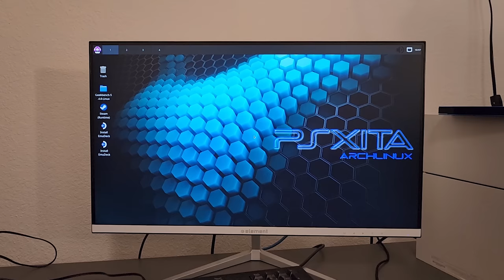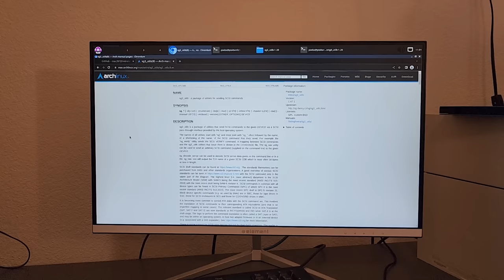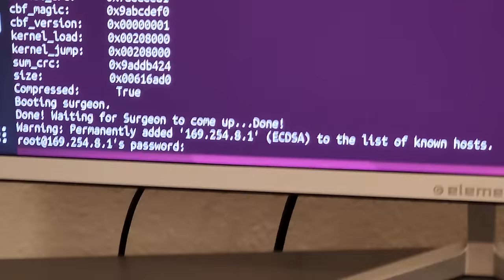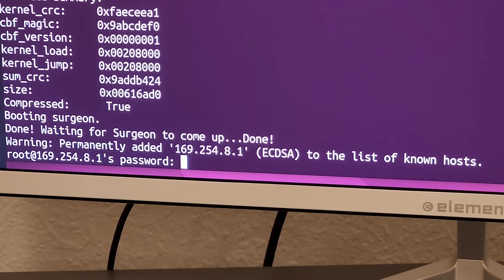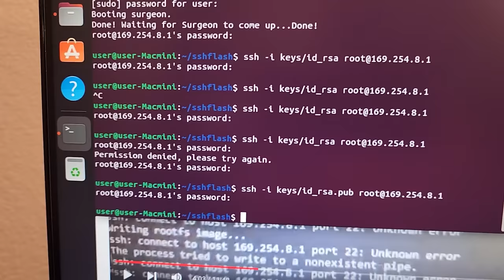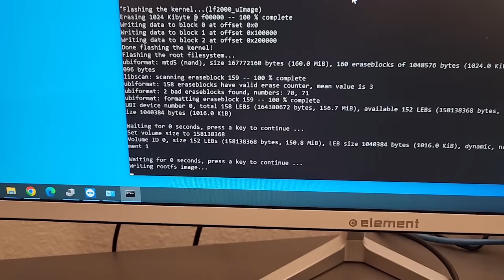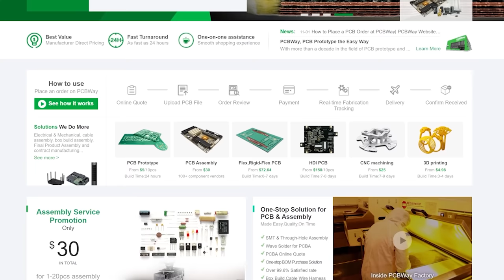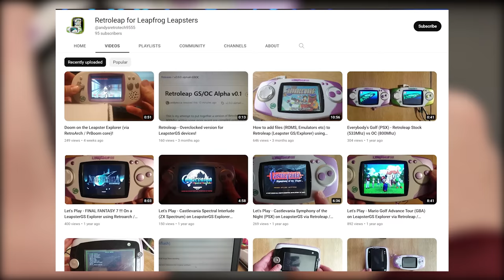My LeapFrog Has Emulators Now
If you're a brand looking to get a sponsor spot in an upcoming video, please email .

Ways you can be part of the Bringus Studios community and support the creation of new videos: